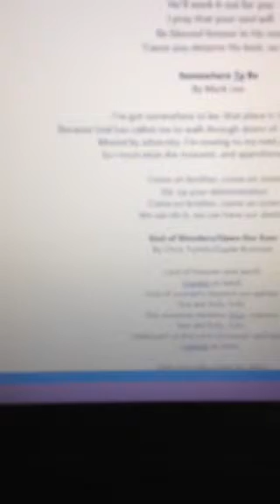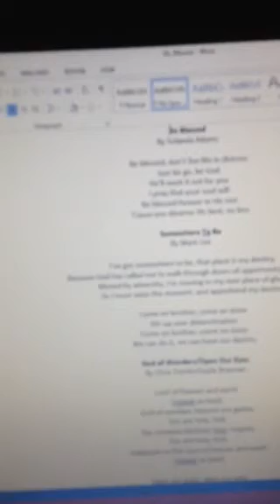Somewhere to be Woomc alto